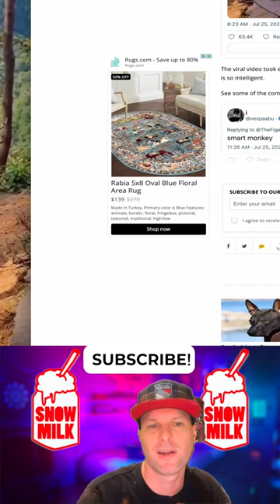Monkey saves choking baby by performing Heimlich Maneuver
ATTRIBUTION
@TheFigen on Twitter July 28th 2022